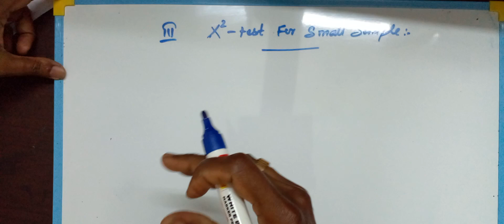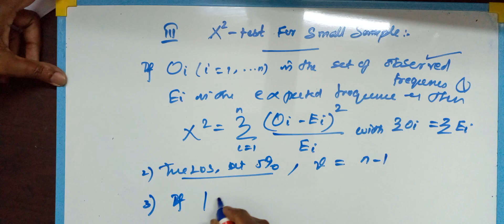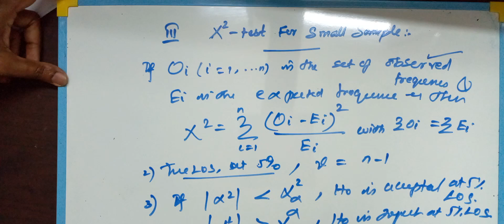Chi Square test for Small Sample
Null Hypothesis
Applied  probability &Statistics for computer Engineers
Statistics and  Numerical methods